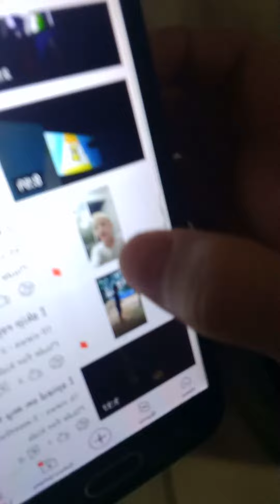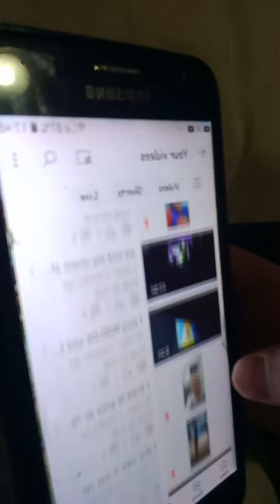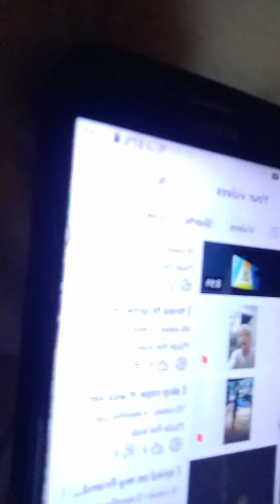I got 6 subscribers at the last video I got 45 views it was 2 months ago so like and subscribe